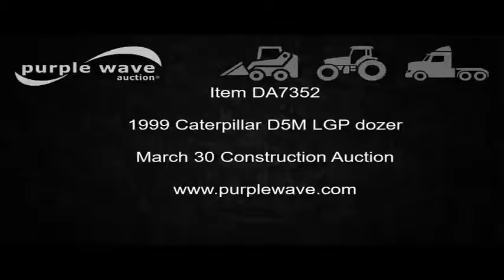1999 Caterpillar D5M LGP dozer for sale | no-reserve Internet auction March 30, 2017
1999 Caterpillar D5M LGP dozer
10,523 hours on meter
Caterpillar 3116 six cylinder turbo diesel engine
Powershift transmission
3F-3R
OROPS
Heat
Suspension seat
Front and rear work lights
Finger tip control
Rear draw bar
10'8"W six-way straight dozer blade
30"W single grouser track pads
Seven bottom rollers
Manual
View oil sample report
Serial 3CR00919
View repairs
It's located in Neillsville, WI, and we're selling it to the highest bidder regardless of price.